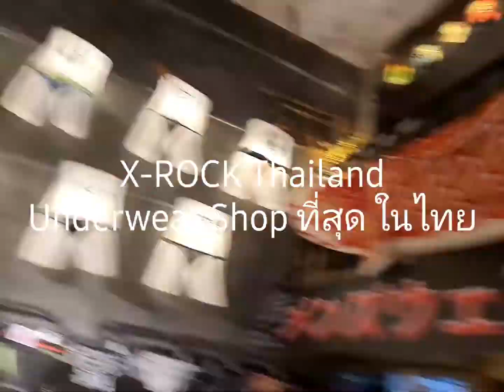ร้านกางเกงใน สุดเซ็กซี่